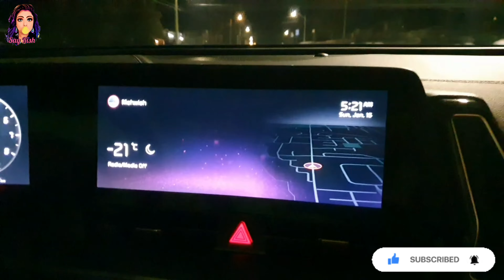We're Going on Our First Road Trip to Quebec in 2023! Mont Tremblant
Hey friends! We're going on our first road trip to Quebec in 2023! Do you want to come along? :D
In this video, we're sharing our plans for the road trip, as well as some tips for making the most of it. From packing tips to advice for things to see and do, this video is a must-watch if you're planning on joining us on our adventure!